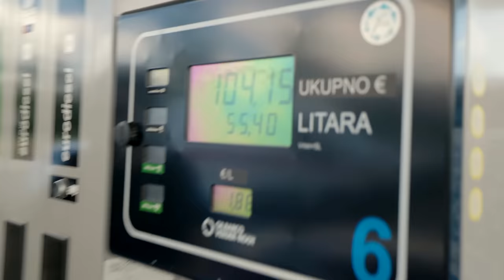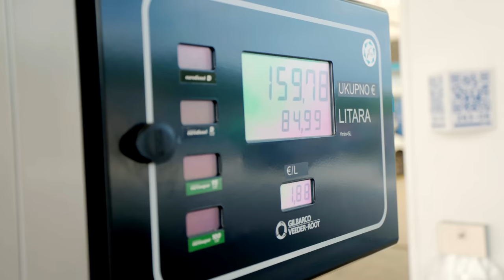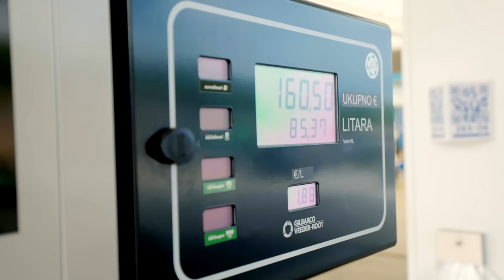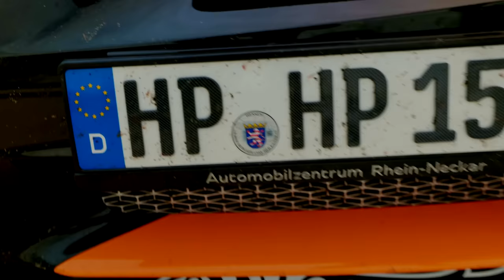SENSATION nach 4800 KM mit dem Bugatti! WIR GEWINNEN DEN GUMBALL🏆Die Deutschen machens💪🏼 Omid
Heute geht’s in der letzten Etappe von Budapest nach Porto Montenegro. Dort erleben wir eine Sensation. Das beste Team des Gumball 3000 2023 wird gewählt! Und wir ….?. 😉